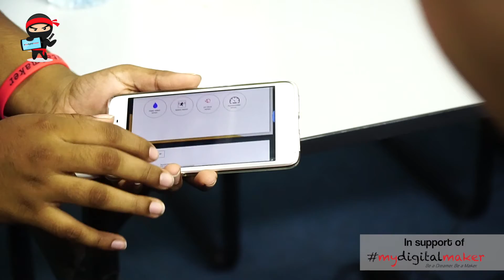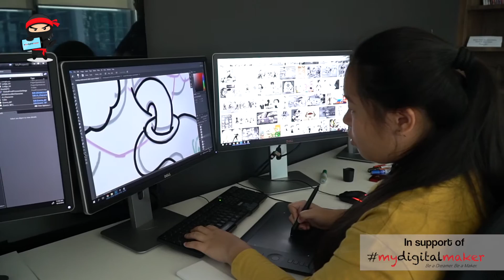Digital Ninja Career Immersion 2018 - highlights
Digital Ninja Career Immersion is an internship program of 3 weeks. The Ninjas were assigned to various tech companies to learn the daily workings of business as usual and be exposed if not inspired to craft their future careers in tech industry.

2018 host companies :
ADV Fusionex Sdn Bhd
Agmo Studio Sdn bhd
Animasia Studio Sdn Bhd
Digi Telecommunication Berhad
Les' Copaque Animation Academy
Media Prima Digital
Mesinaga Berhad
Sedania Innovator Berhad
Silentmode
Streamline Studios
Sophic Automation Sdn Bhd